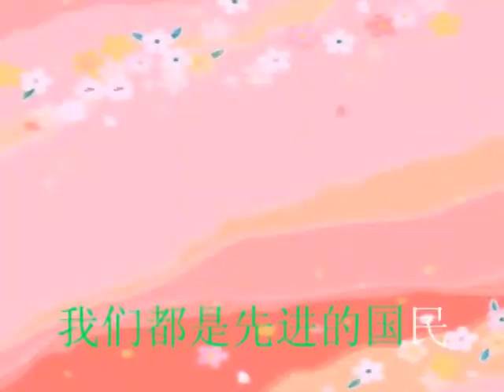Life Long Learning Song - 终身学习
Wherever we are attached to, there will be endless room for everybody to participate and grow throughout our whole life.

It is quite simple, different age and different background can play different role...regardless of what qualification or experience they have.